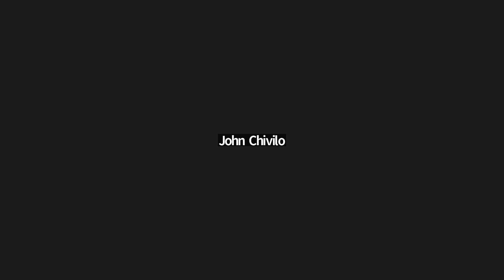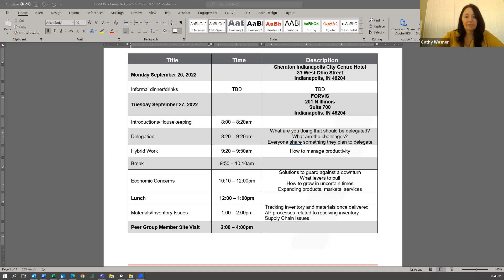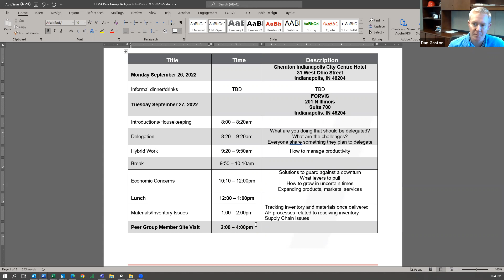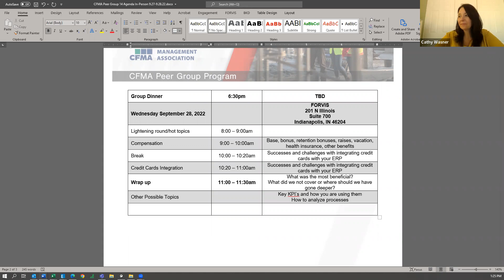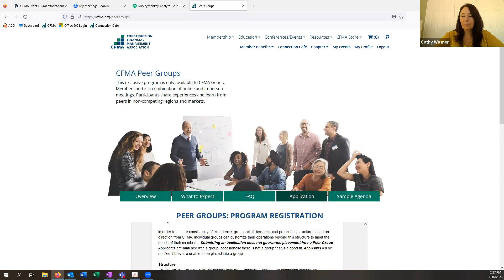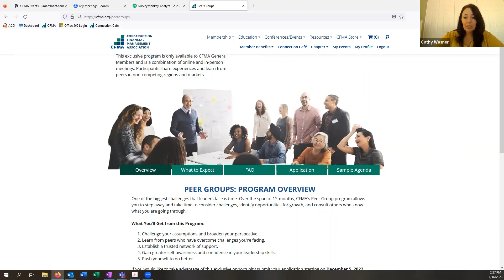Peer Group Open House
When it comes to learning and growing as a leader, being part of a peer group is considered one of the most successful paths to take due to its built-in accountability with immediate feedback and celebration. Available only to General Members, CFMA Peer Groups provide an exclusive opportunity to connect regularly throughout the year for support, collaboration, and personal growth. Learn more about this opportunity in this Peer Group Open House, and submit your application by Feb. 10!